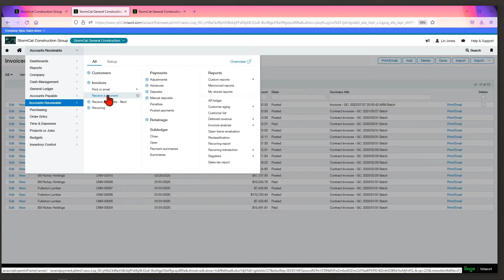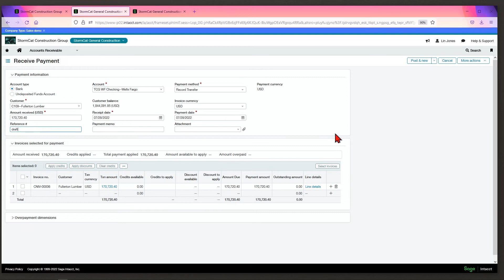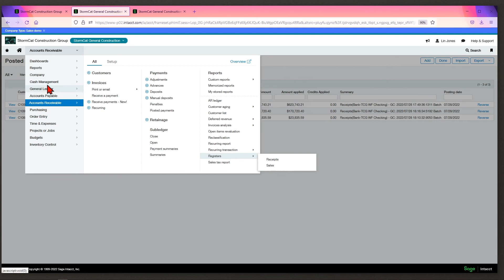How to Receive Invoice Payment by Record Transfer in Sage Intacct Construction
Learn how to receive payment on an invoice through a transferred record in Sage Intacct Construction.